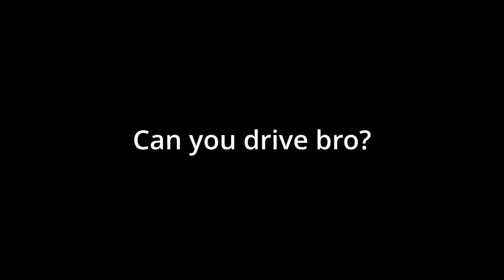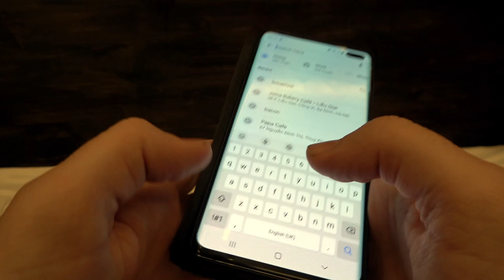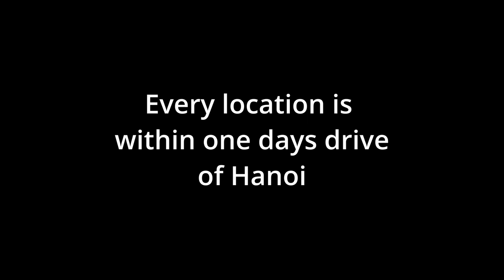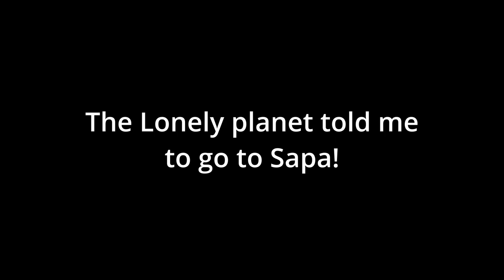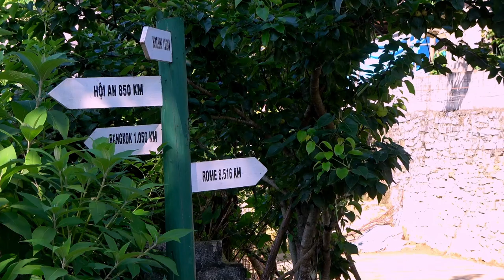Motorbike the North of Vietnam EVERYTHING you need to know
0:08 Why there are no set routes in the North of Vietnam
2:27 The weather in the North of Vietnam
3:38 How to plan for the North of Vietnam
4:45 Every location is within one day of Hanoi
5:01 Where to travel in the North of Vietnam
5:58 An itinerary for Ha Giang
6:13 The North West of Vietnam
7:09 Sapa
7:20 My favorite road
7:31 Common traveler mistakes
9:00 How to get a hotel in the North of Vietnam
10:00 The Fansipan Express train
10:34 Final thoughts on the North of Vietnam

Tigit Jon runs through everything he knows about motorbike the North of Vietnam!